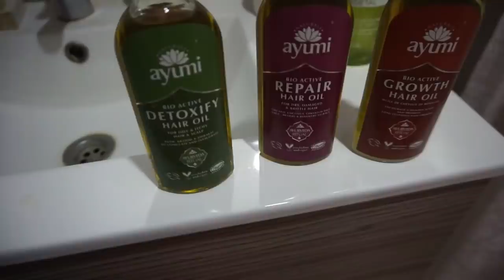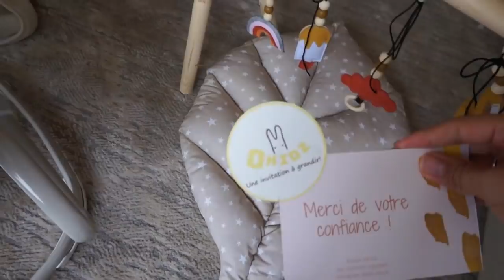فضحاتني معاكم 😔 شوفوا باش سلكت راسي قضيت بداكشي لي عندي